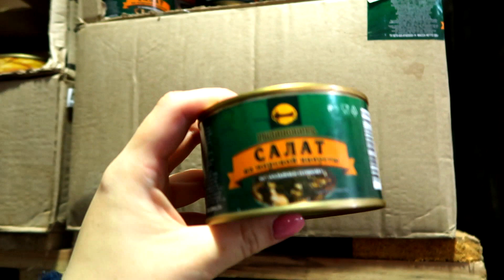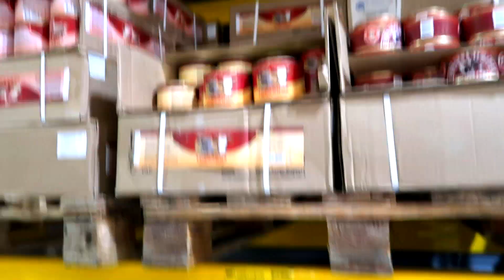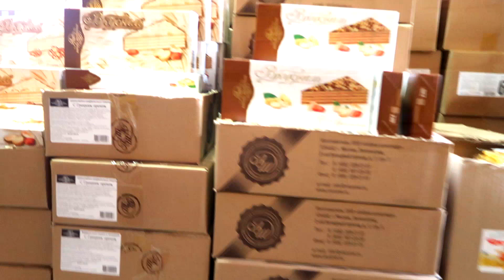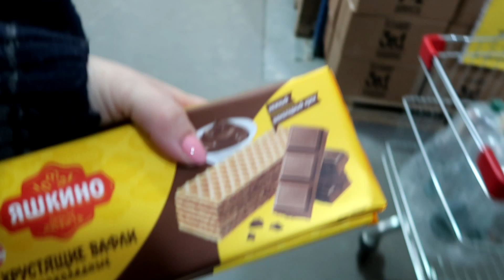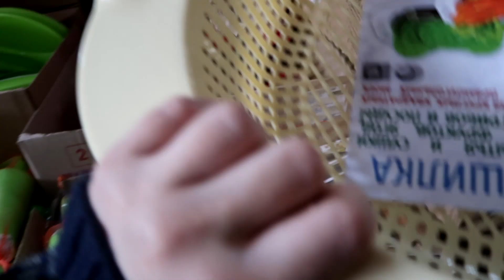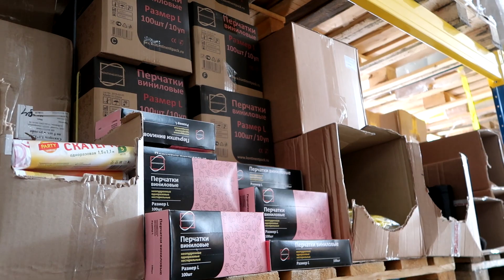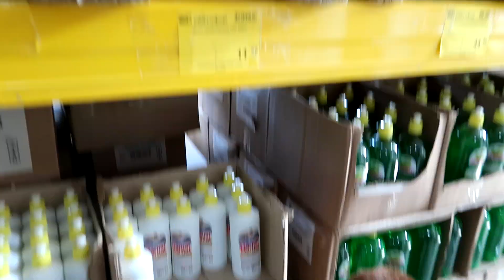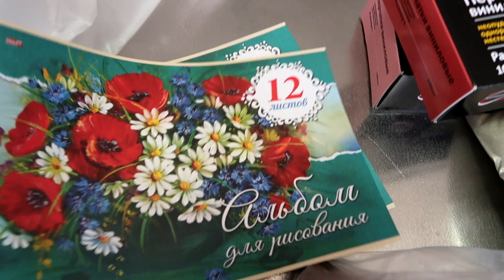VLOG: Беременные хотелки / Нас отругали за съему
💋 мы в Телеграм Смотрите много полезного в описании под видео
↓ Нажмите кнопку "ЕЩЕ"↓

3. Мои секреты о ФИАЛКАХ

4. АЛИЭКСПРЕСС покупки с Китая

5. Полезные СОВЕТЫ О КРАСОТЕ

8. Уборка дома или Мотивация к порядку

9. Невероятные истории моих РОДОВ

12. Путешествия, где нам понравилось

13. Готовлю ТОРТЫ и др. вкусняшки

15. Мы живем на КРАЙНЕМ СЕВЕРЕ

19. Шоппинг, магазины и цены на севере

20. ПОКУПКИ продуктов и не только